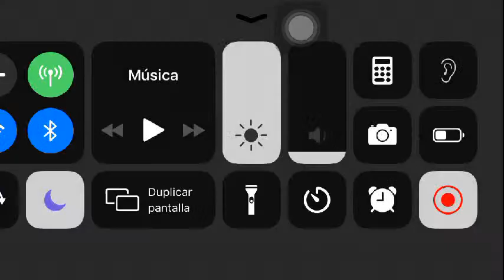Únete a mi transmisión de Free Fire a través de BOOYAH!